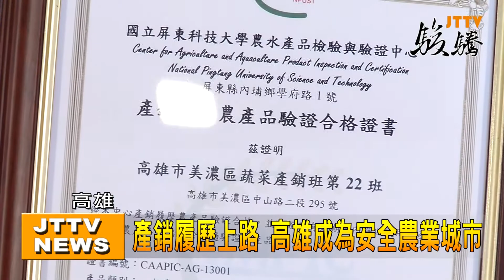產銷履歷上路 高雄成為安全農業城市